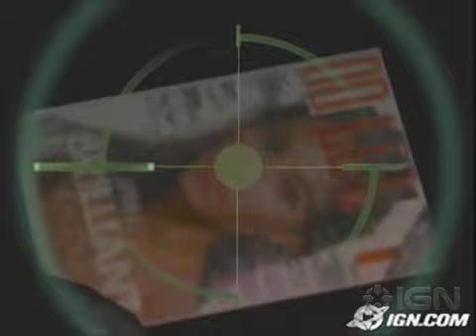Splinter Cell Pandora Tomorrow Beta - Early Train [Full Gameplay Footage]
I've recently managed to find every footage of this beta train gameplay and compiled it into this video. The video quality might not be the best so I'd advise you not to watch it in fullscreen mode.

Some of the noticeable differences:
-The health bar has different shape
-Lambert and Grim have different voice actors, the same one from the first game and Chaos Theory
-NPCs had their native accents
-Music sounds kinda different, maybe composed by Michael Richard Plowman (he composed music for the first Splinter Cell)
-"Mission Complete" screen looks different, also it uses the theme from the first game